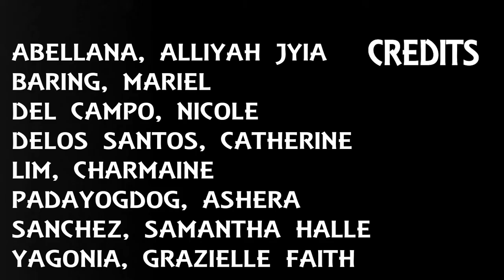RT1 - The Triplet Diaries Vlog #1 | Economics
Aloha Tripeyts! We've uploaded another video. Hope you'll like it. This is honestly one of the best trips we've ever had. We've learned so much! The very important lesson that we have cultured in this trip is that we should know the difference between our wants and our needs so that whenever calamities would occur, we can still live and continue our lives! Thank you so much to everyone especially to the Filipinos and Josenians who contributed a lot during the trip! Share this to your family and friends so that they can learn too! Aloha and thank you Tripeyts! The triplets loves you all! XOXO

Credits:

Abellana, Alliyah Jyia | Vlogger
Del Campo, Nicole | Vlogger
Sanchez, Samantha Halle | Vlogger / Editor
Padayogdog, Ashera | Reporter / Student / Teacher
Lim, Charmaine | Teacher / Student
Baring, Mariel | Student
Delos Santos, Catherine Heart | Student
Yagonia, Grazielle Faith | Student

1.) Johannes Brahms - Hungarian Dance No. 6
2.) Johann Strauss II - Frühlingsstimmen - Walzer Op. 4
3.) The Entertainer - Scott Joplin
4.) Beethoven - Symphony No. 5 in C minor Op. 67
5.) Mozart - The Marriage of Figaro
6.) Mozart - Eine Kleine Nachtmusik K 525 Allegro
7.) Mozarts Symphony no 40 - 1st movement